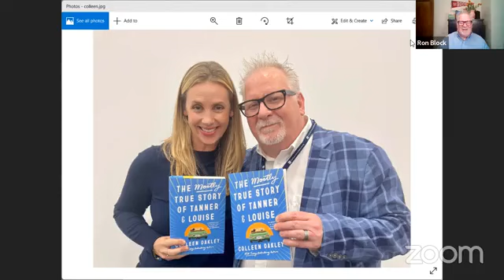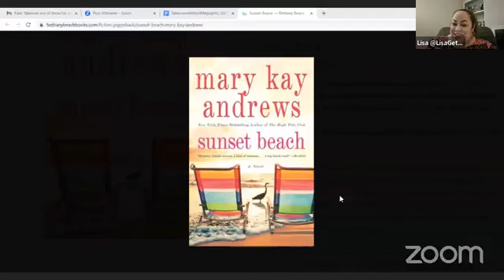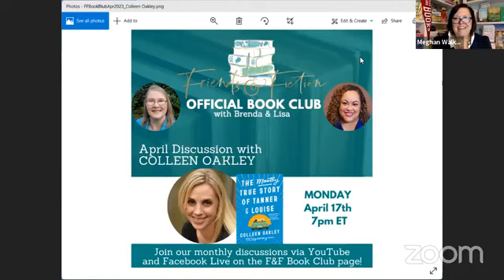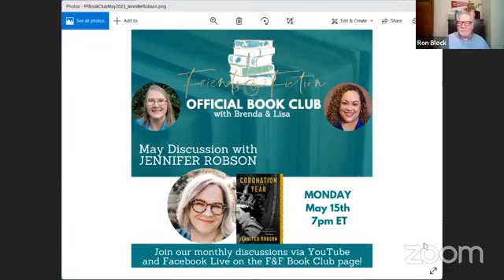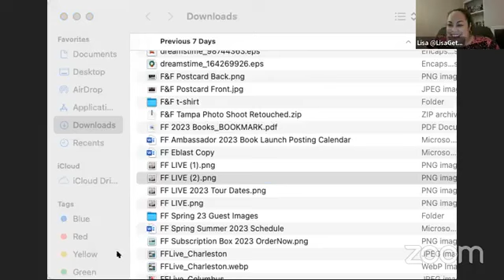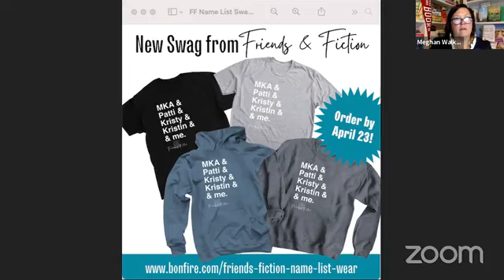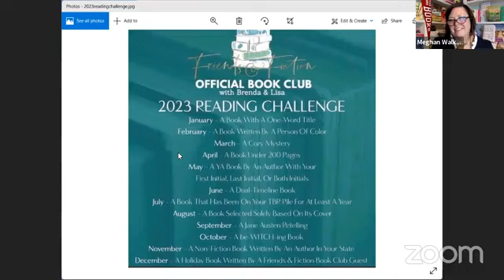Friends & Fiction Spring 2023 Lineup Reveal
Bestselling novelists Mary Kay Andrews, Kristin Harmel, Kristy Woodson Harvey and Patti Callahan Henry, are four longtime friends with more than eighty published books to their credit.  With chats, author interviews and fascinating insider talk about publishing and writing, these friends discuss the books they’ve written, the books they’re reading now, and the art of storytelling.  With a mission to support independent bookstores, they are always seeking new and innovative ways to introduce dynamic voices and trends in publishing.  If you love books and you’re curious about the writing world, you’re in the right place.